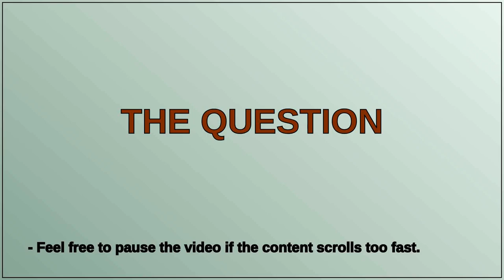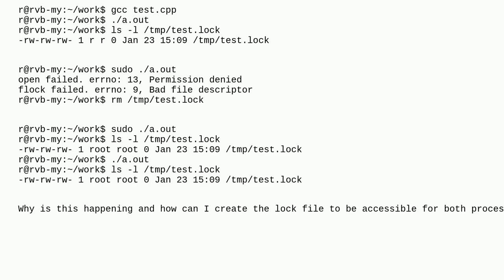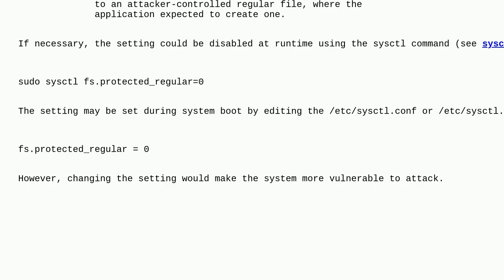File permission is 0666, but can not open even as root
A special thanks goes out to the community

  sudo file-permissions c linux